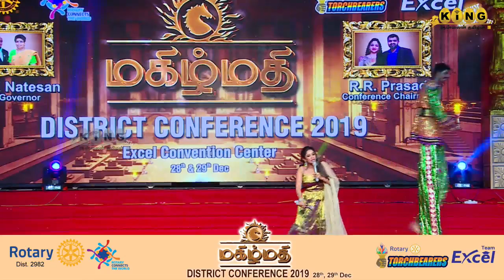Folk Dance - மகிழ்மதி |Rotary District conference 2019 | Rotary 2982 | King24x7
மகிழ்மதி -  Rotary District conference 2019 | Rotary 2982 | King24x7